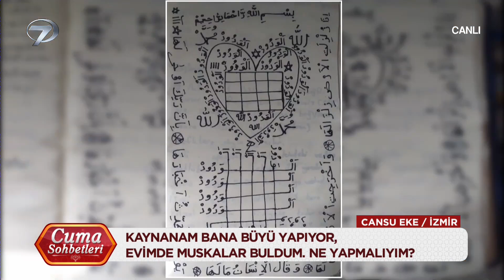Kaynanam Beni Sevmediği İçin Büyü Yapıyor | Cuma Sohbetleri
Büyü yapan kişiye ne türlü cezalar verilir?